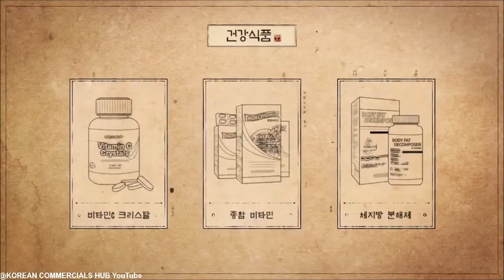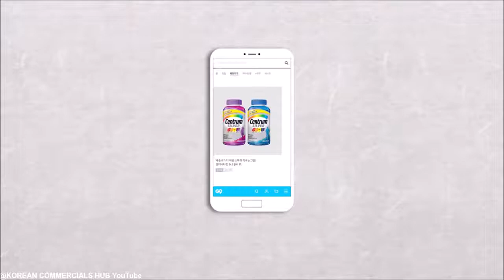Park Bo Gum...recopilación de anuncios publicitarios